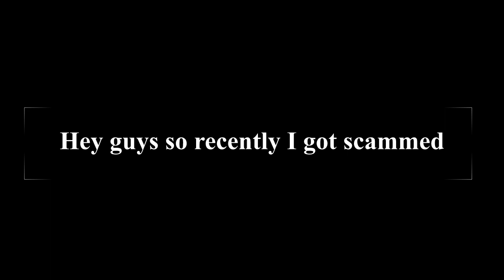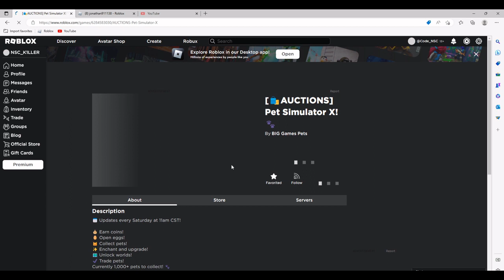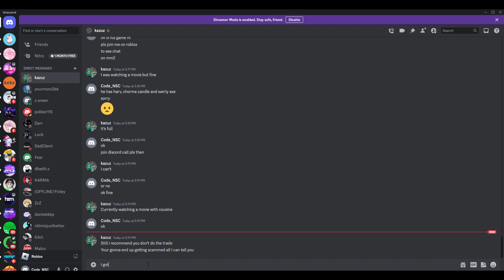So I got scammed....